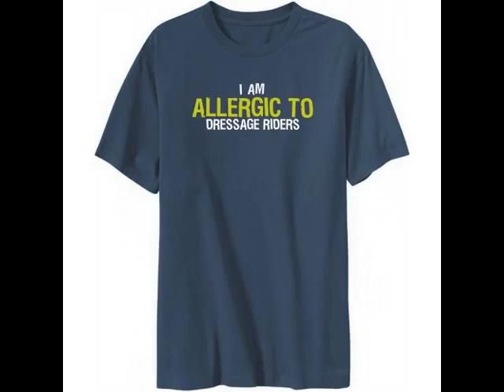T-shirt Dressage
the biggest collection of t-shirts about Dressage.